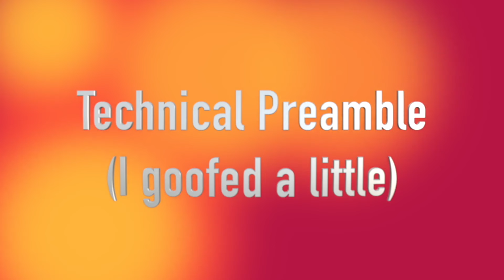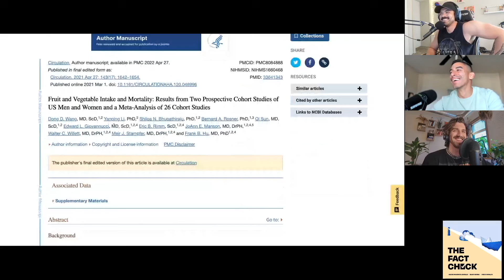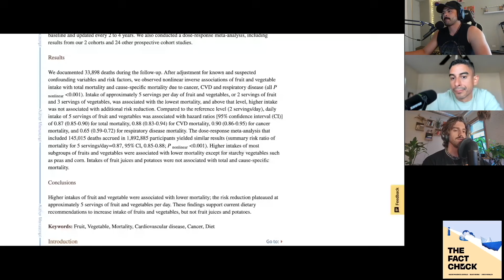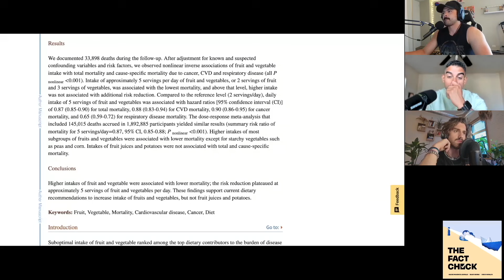The Carnivore Diet: Myths, Benefits & Risks ft Dr Adrian Chavez - Part 1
In part 1 of this episode, Eliud and Alexis interview Nutrition PHD and clinician Dr Adrian Chavez regarding the recent surge in the popularity of the carnivore diet.

Is the carnivore diet a good diet? Why do some people swear by it? What does the data say? What are the mechanisms behind it and are there safer ways to adopt its principles for better health, performance and longevity (there are, we discuss them here).

Listen to this episode for a skeptical (and scientific) look at all of these questions!
N.B.: The audio version of this episode is already available in full on Spotify and Apple Podcasts here:

ABOUT THE PODCAST:
The Fact Check deals with the most important question: is X true?

Physical Therapist Alexis M. Léveillé (@nobullshitphysio Chiropractor Eliud Sierra (@the_rehab_chiro and Physiotherapist Diego Hidalgo (@skepticalphysio and frequent expert guests will try to shed light on controversial topics related to fitness, nutrition, physical therapy and other healthcare-related fields.

It is said that “The world wants to be deceived, so let it be deceived” as seen in the Latin phrase “Mundus vult decipi, ergo decipiatur”.

We reject this premise and aim to create a path built on truth and trust for those open to break free from the biases of our mind.